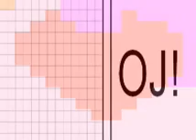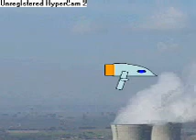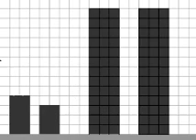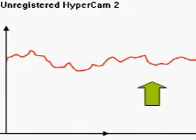IT'IS OVER - VERTECOUVERTURE (made from Excel / powerpoint)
Made from excel and powerpoint
(music & video by vertecouverture)